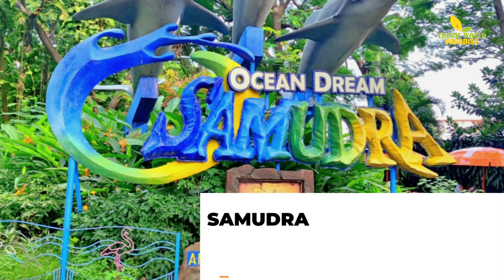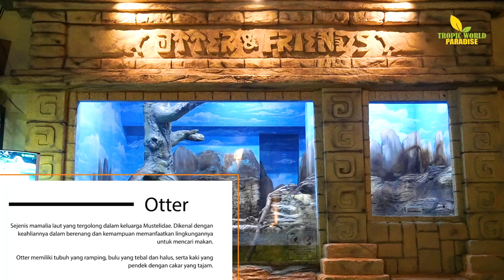Satwa Air di Wahana Istana Penguin, dan Diving Show Ocean Dream Samudra Ancol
Halo TWP Lovers, kita lagi ada di Ocean Dream Samudra Ancol nih. Sekarang kita melipir ke salah satu wahana hewan laut, yaitu istana penguin. Penasaran kan disana ada satwa apa dan pertunjukan apa aja? Nonton videonya sampai habis yaa.

Tropic World Paradise menyediakan berbagai macam jenis Kenari dan Reptil impor, bertransaksi dengan aman, mudah, dan cepat dibantu dengan tim marketing dalam mencari Kenari dan Reptil yang bagus dan berkualiatas.

(Tropic World Paradise)

Untuk bertanya dan memesan silahkan hubungi kontak berikut:
Tropic World Paradise : 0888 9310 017

Lokasi Gudang, Jl. Tanjung Pura No. 63A, Pegadungan, Kalideres, Jakarta Barat.